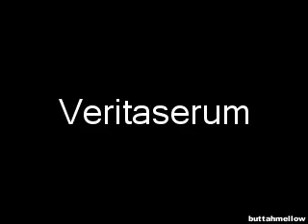HARRY POTTER SERIES: Making of Harry Potter and the Prisoner of Azkaban (2004)